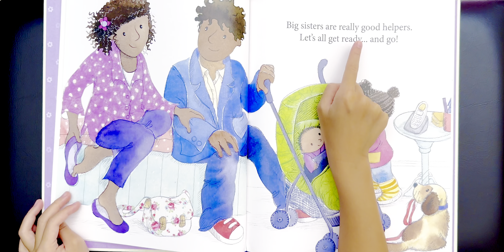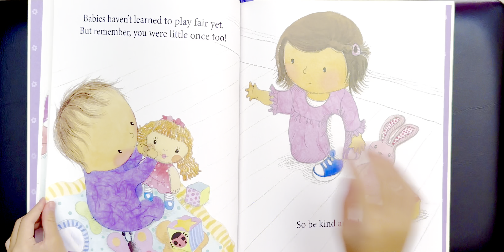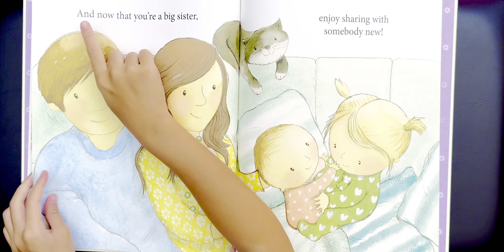👧🏻You’re a Big Sister👧🏻Kids books read a loud with Amy​⁠👧🏻@storytimewithamy3437